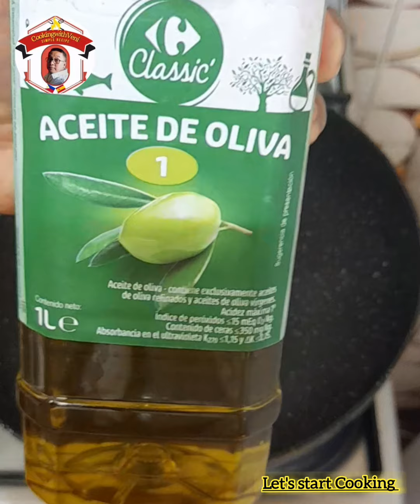Kinamatisang Hipon at Papaya(Shrimps and young green papaya stew in tomatoes)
Happy Cooking.